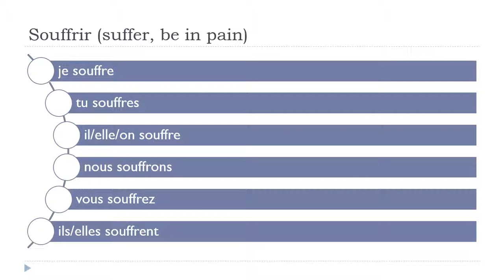Tanulj franciául = Souffrir # Indicatif Présent